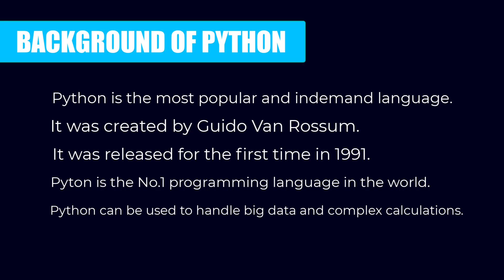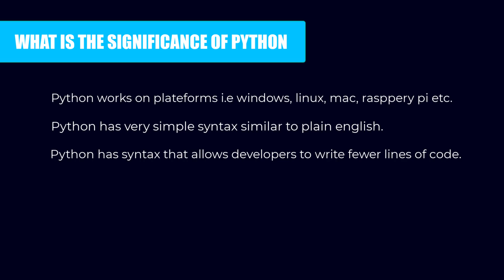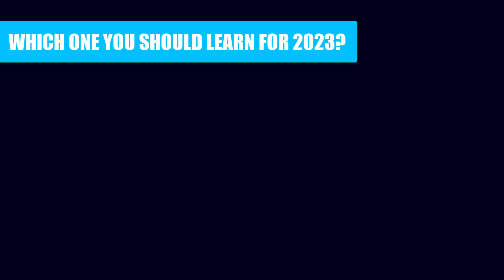Python Vs JavaScript | Which One You Should Choose For The Year 2023!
In this video, we will see the comparison between the top programming languages which are python and JavaScript. And cover the topics like, What is the Significance of learning them, their frameworks and background. At the end of this video i will also share my experience about which one to choose, which one is better and which one you should learn!

Show Support & Get Perks!

📙Must Read Books That Will Transform Your Thinking-
▶Psychology of Money
▶How to Win Friends and Influence People
▶Ego is the Enemy
▶Power of Habit
▶Cracking the Coding Interview
▶Introduction to Algorithms
▶Cryptography and network security